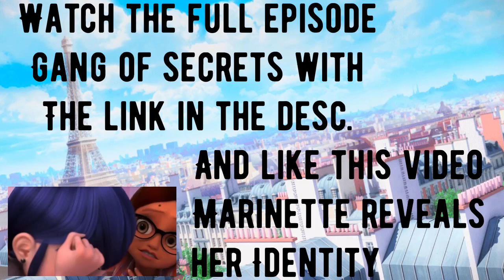Marinette REVEALS HER IDENTITY TO ALYA -Miraculous Ladybug GANG OF SECRETS |Miracami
WOAH! SO MARINETTE REVEALED HER IDENTITY TO ALYA? watch this video to find out!

Hey! Are you new to my channel? Well, I post new spoilers/trailers/upcoming news for Miraculers.

To see all of the other videos I posted😊

🐞Have a miraculous day🐞